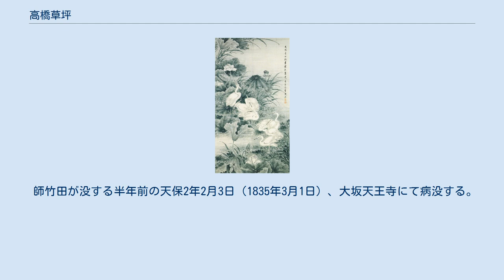高橋草坪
高橋草坪筆 蓮鷺図 紙本墨画 東京国立博物館所蔵 高橋 草坪（たかはし そうへい、文化元年4月5日（1804年5月14日） - 天保2年2月3日（1835年3月1日））は、幕末の文人画家である。
田能村竹田の高弟。
天賦の才に恵まれたがわずか32歳で早世する。
 諱は雨、字を草坪・元吉、号は沢民・六田と称したが後に草坪と改めた。
他に錦江外史・片心人・小桜坊など。
豊後の人。
 豊後杵築城下富坂町（現在の大分県杵築市）の商家・槇屋（高橋氏）休平の次男として生まれる。
幼い頃より絵を好み地元の画家・長谷部柳園に手ほどきを受けるが、田能村竹田が訪れたとき迷わず竹田荘に入門。
以降、師・竹田に伴って各地を巡遊。
文政6年（1823年）に京都に上り、以降帰郷することもあったが大半を京阪で過ごす。
頼山陽をはじめ篠崎小竹・青木木米・浦上春琴・岡田半江・雲華院大含・小石元瑞・小田海僊など著名な文人たちと親交を深め、画を研鑽した。
清初の藍瑛や元末四大家に嗣法し古画の臨模を熱心に行った。
竹田をして『竹田荘師友画録』の中で画作において優品は草坪に及ばないと云わしめている。
25歳も年長の浦上春琴はまだ面識のない草坪の山水画を見て「この画は少なくとも乾隆以前の明人か清人の作品で江稼圃や伊孚九などは遠く及ばない」と評し、竹田から門弟の草坪の作と本人を紹介されると茫然自失となったという逸話が残されている。
それほど山水図は明清風の巧みな構図、精緻な筆致で画かれている。
春琴は娘婿になるように頼んだが、高橋家に断られている。
その後、草坪は篠崎小竹の娘を娶ったが不縁となっている。
 師竹田が没する半年前の天保2年2月3日（1835年3月1日）、大坂天王寺にて病没する。
弟弟子に帆足杏雨・田能村直入らがいる。
 ^ 『南豊名画集』 ^ 『豊絵詩史第四』 ^ 静岡県立美術館編集・発行 『江戸絵画の楽園』 2012年10月7日、pp.112-113。